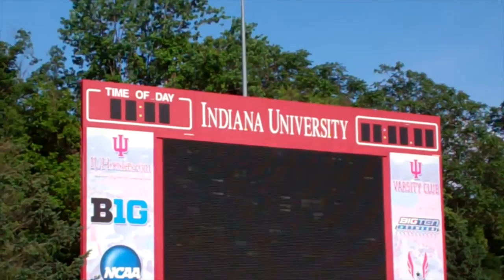DETERMINED: The Story of Kelsie Ahbe (Preview)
Preview of special feature telling the story of IU alum and All-American Kelsie Ahbe.